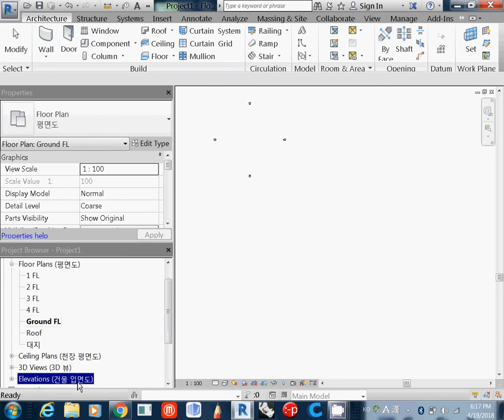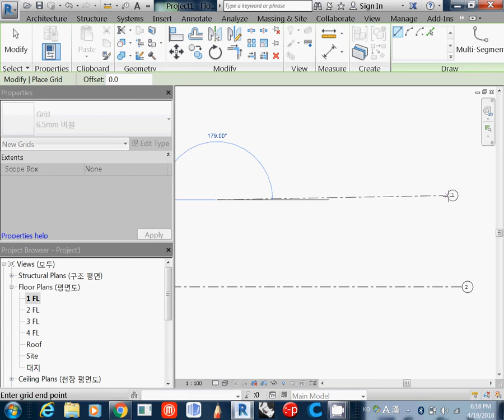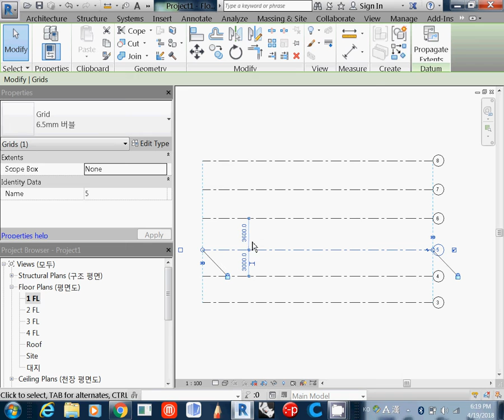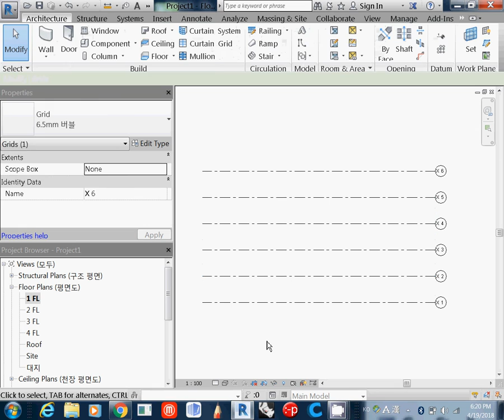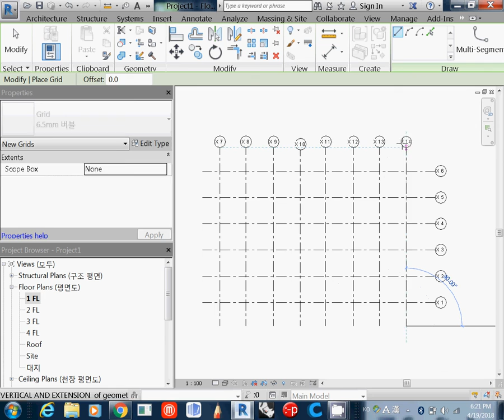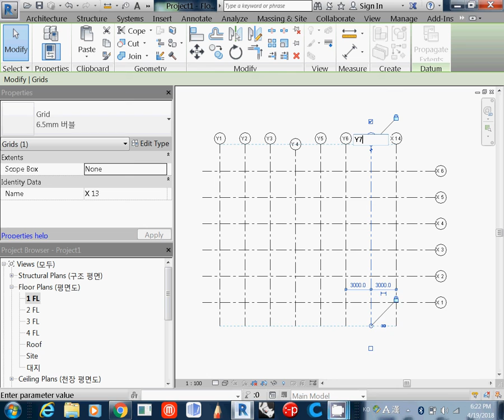003 how to draw grids